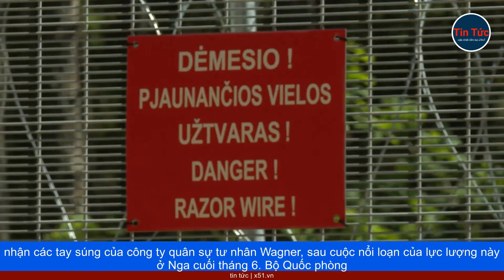LITVA CÓ KẾ HOẠCH ĐÓNG HAI CỬA KHẨU VỚI BELARUS TỪ TUẦN SAU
"Chúng tôi đang chuẩn bị ra quyết định đóng cửa hai cửa khẩu", Thứ trưởng Nội vụ Litva Arnoldas Abramavicius nói ngày 4 tháng 8, nhắc đến cửa khẩu Sumsko và Tvereciau ở biên giới với Belarus. Quyết định dự kiến được thông qua tuần sau.